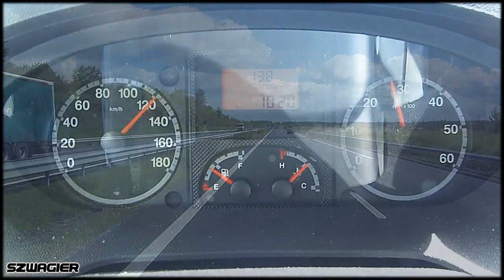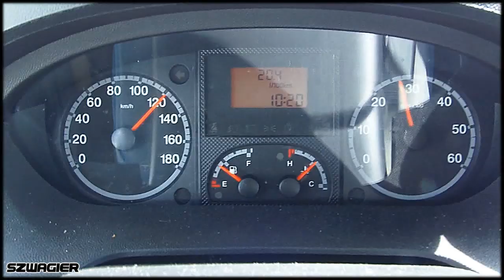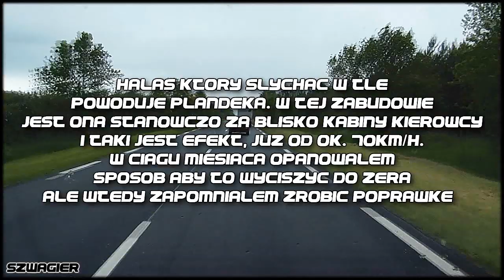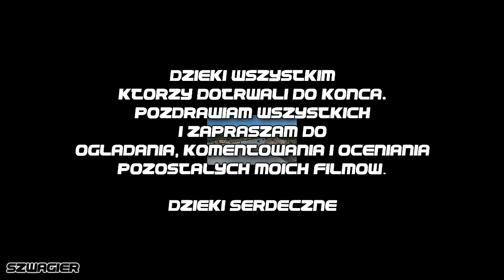436 - Prosto Przed Siebie - 001.5 [HD]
Prosto Przed Siebie - 001.5

Ostatni odcinek z niedawnego wyjazdu ale... to jeszcze nie koniec :)

- Francja
- Belgia
- Holandia
- Niemcy
- Włochy
- Niemcy
- Polska

Pierwsza tego typu moja produkcja dlatego nie wiem czy się spodoba taka forma ale liczę na uwagi od bardziej doświadczonych kolegów :)